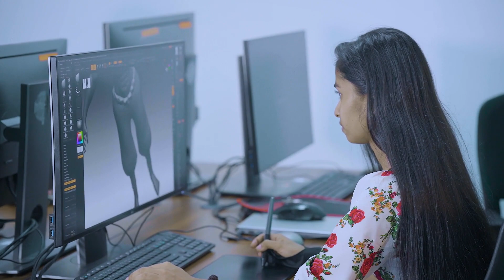Faculty of Computing and Technology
This video is prepared by University of Kelaniya.

Sri Lanka celebrated the completion of the new building infrastructure development at the Faculty of Computing and Technology, University of Kelaniya on 10 May. This is one of five university infrastructure supported under the ADB-funded Science and Technology Human Resource Development Project which aims to improve access to employment-oriented higher technology education